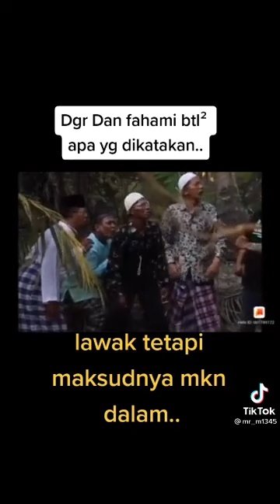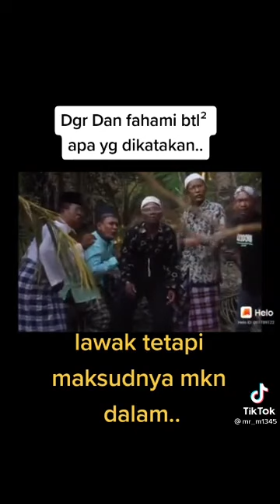wasiat jin kpd penunggang agama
beberapa pesanan jin kepada penunggang agama yang menguasai masjid.

mereka membangunkan masjid, tetapi tidak membangunkan manusianya...